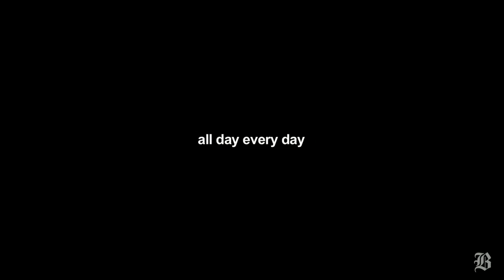The Boston Globe Journalist Series: Steve Heuser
An interview with Steve Heuser, a Boston Globe Ideas Editor.